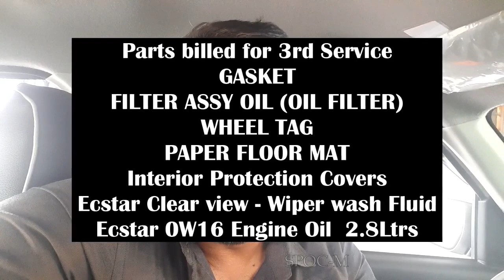342 Service cost of SPRESSO - 1st, 2nd, 3rd. എന്തൊക്കെ ശ്രദ്ധിക്കണം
Ignis
WagonR Wagon R
Swift
Baleno
Celerio
Dezire
Brezza
Ertiga
Alto 800
XL6
CNG
AGS